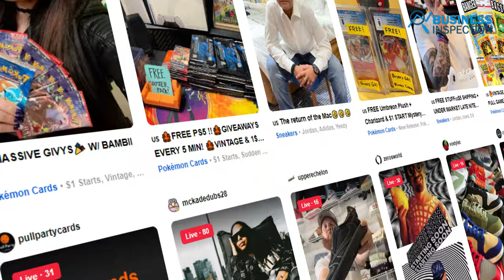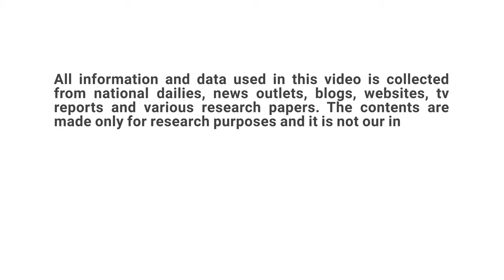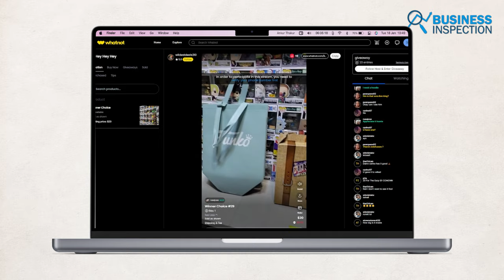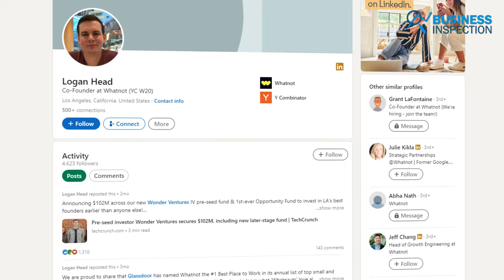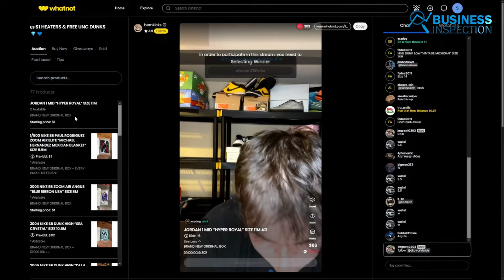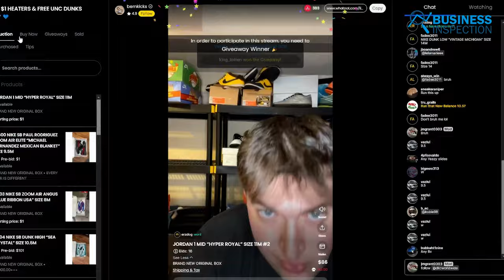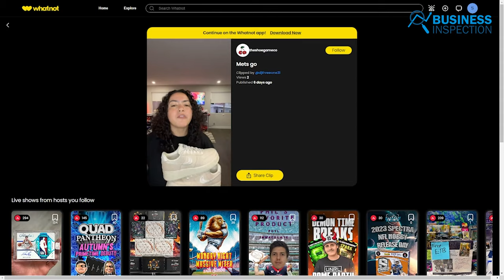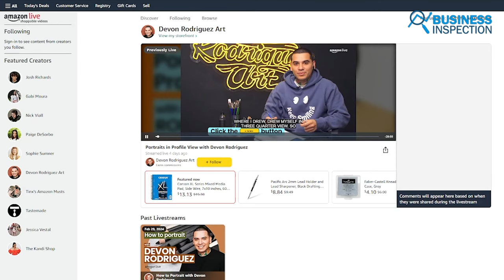How Whatnot Become a $3.7 Billion Business?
Whatnot started small but grew into a $3.7 billion business and how did they do it? This video takes an inside look at the key strategies and innovations that fueled Whatnot's meteoric rise in the world of live-streaming e-commerce. Learn how their focus on building a thriving community and seamless user experiences helped them disrupt the traditional online retail space.